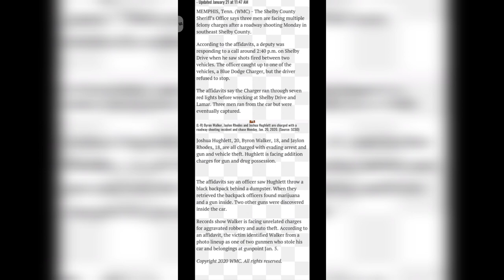Ceo Bobby Arrested Find Out Why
Memphis native ceobobby was arrested for drug charges yesterday if you guys are not familiar with the young Dolph situation he was murdered while buy some cookies youngdolph was a while loved rapper from south Memphis ceo of paper route empire.
young Dolpn had a long time beef with rapper yogotti and the beef never ended ceo bobby is said to have been signed to blaccyoungsta who is signed to yo gotti also rapper Soulja boy was seen on Instagram live claiming to put 100k on young Dolphs head and seen talking to ceo bobby on live after Dolphs death